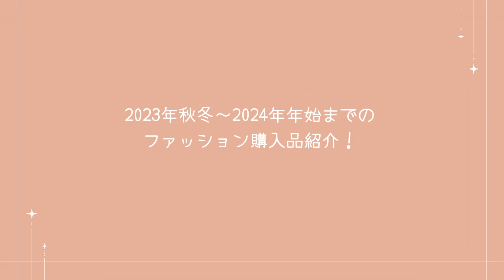【40代50代〜ファッション】年末年始セール購入品ご紹介❗️｜しまむら H＆M ZARA 御殿場アウトレット etc・・・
今回の動画は年末年始セールでの購入品ご紹介です❗️

⛺️YORIKOのキャンプチャンネル🏕
🩶YORIKOのサブチャンネル

☘YORIKO Instagram☘
＠yoriko_makeup

♠YORIKO Profile♠
美容歴35年以上、国内外大手化粧品ブランドのチーフビューティーアドバイザーを経てメイクアップアーティストへ転身、同時に次世代育成のために美容専門校の講師となる。
現在は横浜に自身の美容専門スクール Y's MakeuUp Schoolを立ち上げ、同時Salon Y's yokohamaもOpenオーナーエステティシャン。他にもビューティーコメンテーターとしてTVや雑誌などにも活躍の場を広げる。2016年3月アラフィフになってYouTubeを始める。同世代の女性をはじめとしメイクや美容の素晴らしさ楽しさを広げられたらと日々奮闘中！

▼YORIKOのヘアメイク・ネイルスクール▼
🔸Y's MakeUp School